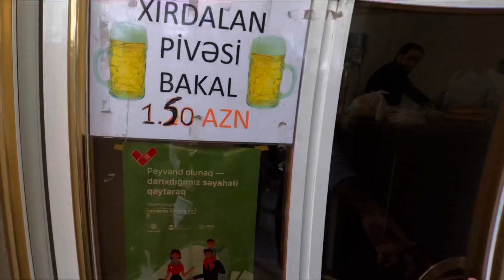Before You Go Baku Azerbaijan,BAKU City Street Tour azerbaijan,#baku tour City Tour in Azerbaijan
Baku is the capital and largest city of Azerbaijan, as well as the largest city on the Caspian Sea and of the Caucasus region. Baku is located 28 metres (92 ft) below sea level, which makes it the lowest lying national capital in the world and also the largest city in the world located below
 sea level

Azerbaijan visa for Indian
Can Pakistani work in Azerbaijan?
How do I get a work visa for Azerbaijan?
Is Baku visa open for Pakistani?
Is Azerbaijan visa free for Pakistani?
Azerbaijan work visa for Pakistani 2022
Azerbaijan work visa price in Pakistan
Azerbaijan visa price in Pakistan
Azerbaijan visa requirements for Pakistani
Azerbaijan work visa for Pakistan 2022
How to get Azerbaijan nationality for Pakistani
Is Pakistan eligible for Azerbaijan E-visa?
How do you get from Pakistan to Azerbaijan?
How much does an Azerbaijan visa cost?
How can I go to Baku from Pakistan?
Is Azerbaijan issuing visa now?
How can I apply for Azerbaijan visa from Pakistan?
How do Indians get Azerbaijan visa?
How can I go to Azerbaijan from India?
Is Visit visa open for Azerbaijan?
How much does Azerbaijan visa cost?
Can I get work visa in Azerbaijan?
Is Azerbaijan visa free for Indian?
Is it easy to get Azerbaijan visa?
Azerbaijan work visa fees
When Azerbaijan visa will open
Azerbaijan visa open for Pakistani
Azerbaijan visa requirements for Indian citizens
Azerbaijan work visa OLX
Azerbaijan visa fee
Azerbaijan jobs for Indian
Azerbaijan visa on arrival for Indian
Azerbaijan business visa
Azerbaijan visa for Pakistan 2022
Azerbaijan e visa for Indian
e-Visa Azerbaijan
pakistani,indians,bangali and srilanks from uae resident,which visa holder have entery vis in baku azerbaijan, resident of GCC entry visa in baku azerbaijan visa free entery countries in baku azerbaijan,dubai to baku azerbaijan entry visa, vaccine certificate,PCR test,hotela rate,hostel, prise,wizzair
how to go baku azerbaijan,how is azerbaijan people,azerbaijan ,4k,how is baku